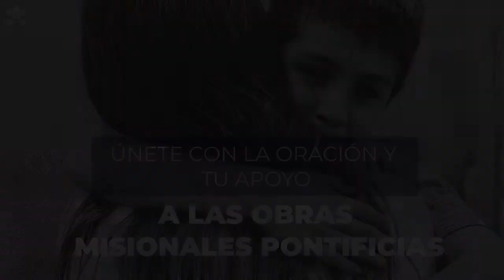Beata Paulina Jaricot, laica y precursora del Domund, animadora del apostolado obrero, murió pobre.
Conoce el milagro que ha llevado a Paulina a los altares, en la celebración de beatificación presidida por el cardenal Tagle en Lyon.

Paulina Jaricot, la historia sorprender de una joven de una de las famillias pudientes de Lyon, que terminó dando todo su tiempo, dinero y vida en favor de las misiones, de las obreras de las fábricas y animando la obra de propagación de la Fe. Una obra que sucesivos papas harán eco de ella.